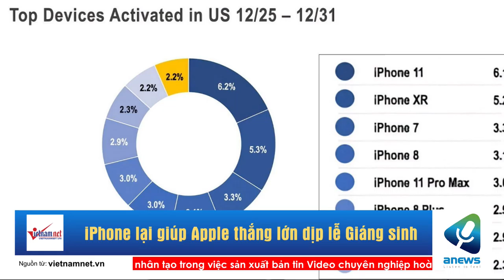iPhone lại giúp Apple thắng lớn dịp lễ Giáng sinh